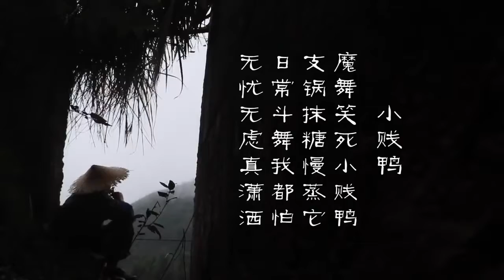Style to cook duck